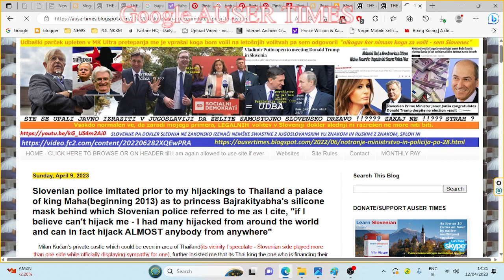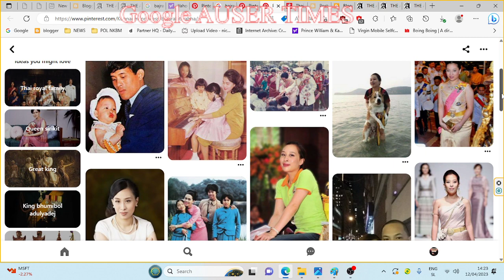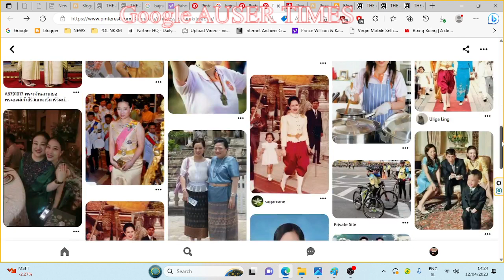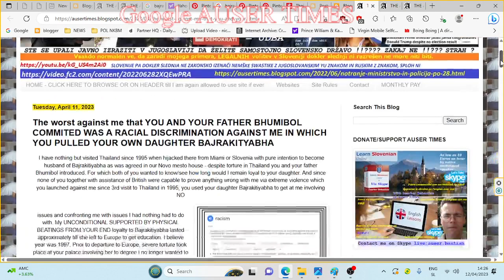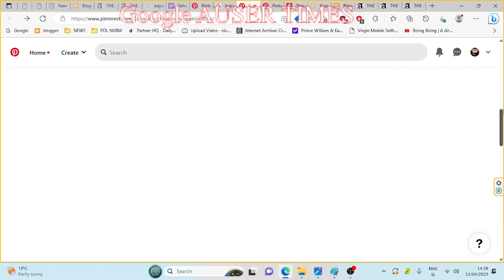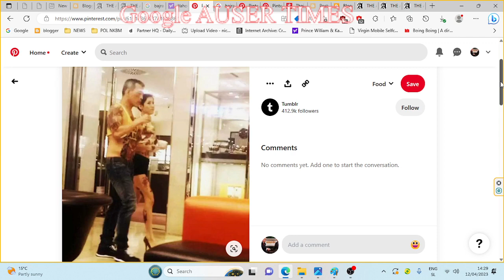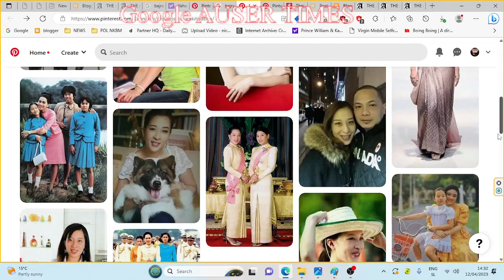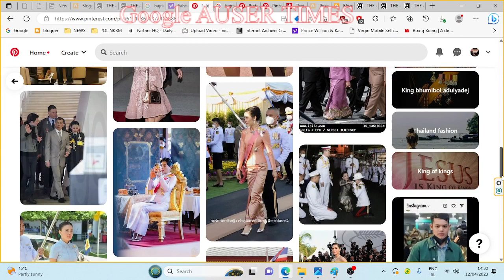Bajrakitiyabha is welcome here and allways will be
Thai royals had a big racial problem going beginning 1995

Hillary Clinton claimed me her and her husband's Bill mission to Thailand was ON BEHALF OF BRITISH ROYALS to keep Thai royalism alive by inserting in one parrot - opposed to what Ghaddafi and Sadam Hussein faced - therefore to make a must changes in one(modernisation) rather than to face yet another royal collapse.